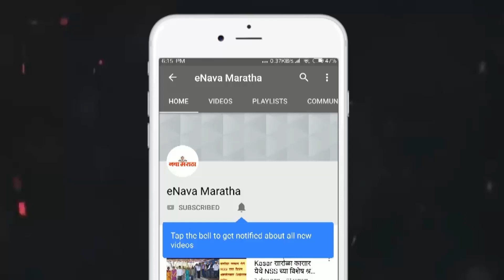कत्तलखान्यावर छापा टाकत १० वासरांची सुटका